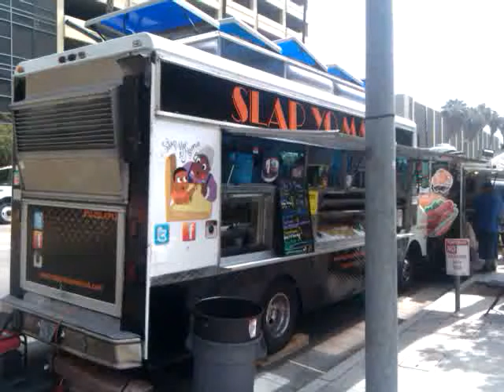Slap Yo Mama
Awesome food truck at Childrens Hospital LA.Had fried chicken sandwich with deep fried mac n cheese with fries all in one sandwich.